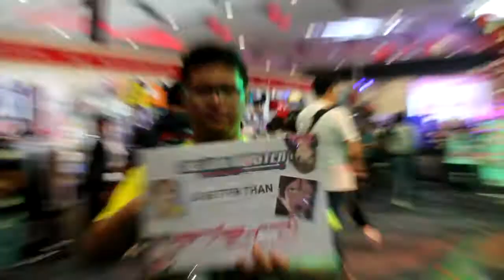COSPLAY MATSURI 2017 - THE LAST COSPLAY EVENT OF 2017 [Jay Agonoy / keepsakes.]